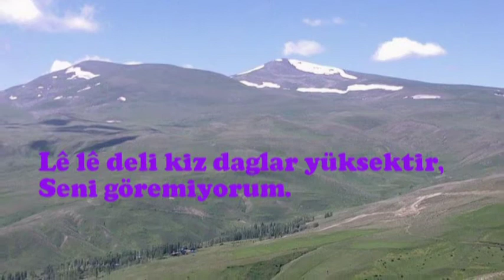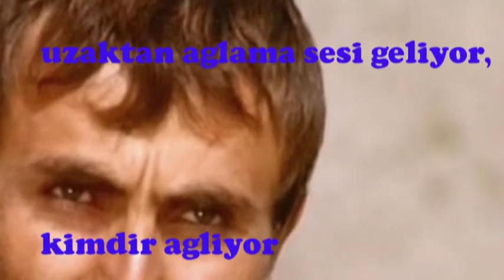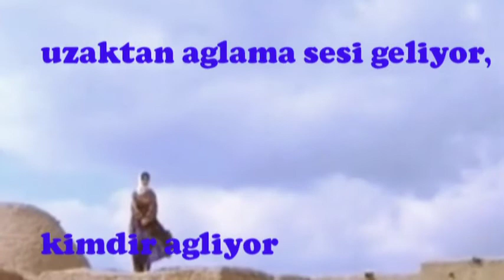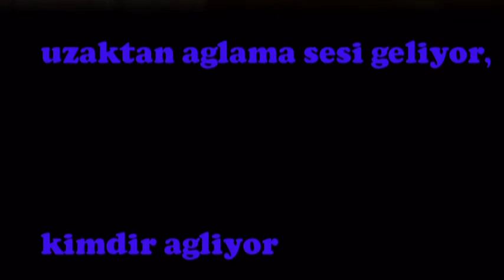Şeroyê Biro - Çiya Bilinde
Lê lê deli kız dağlar yüksektir,
Seni göremiyorum.
Deli kız dedim sana güller açmış,
Deremiyorum.